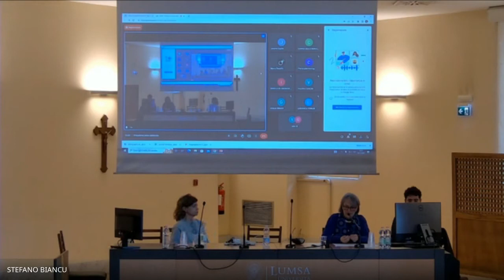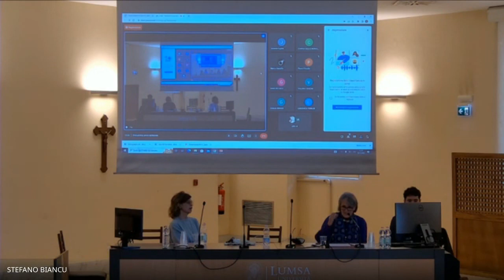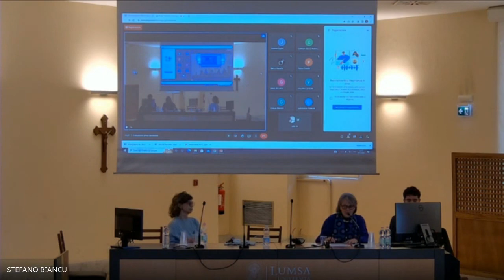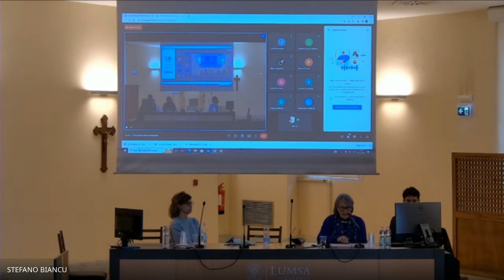Benedetta Papasogli - Mentore e Telemaco fra attualità e immaginario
Lezione-prolusione della prof. Benedetta Papasogli per il dottorato «Contemporary Humanism» tenuta il 16 novembre 2022.